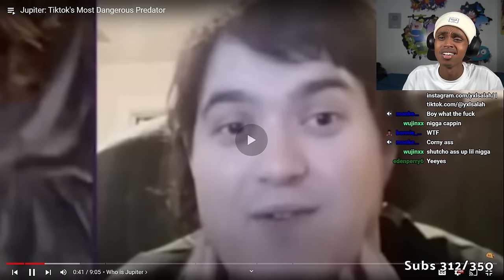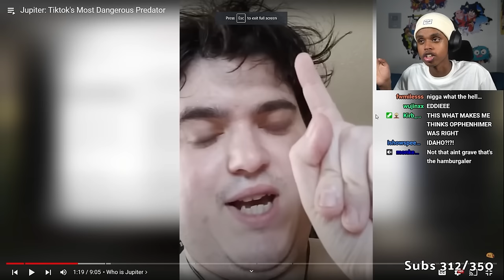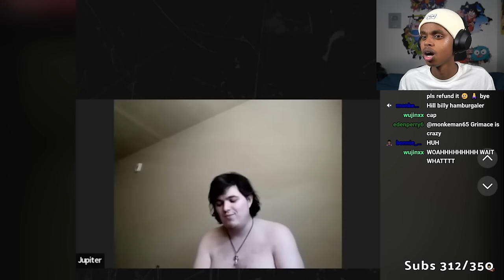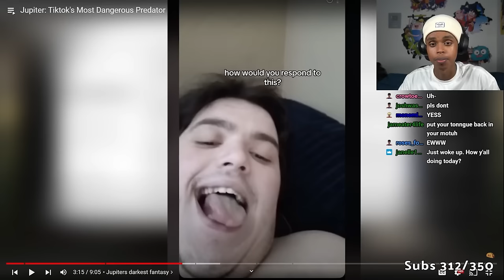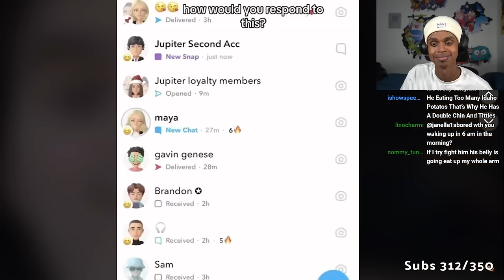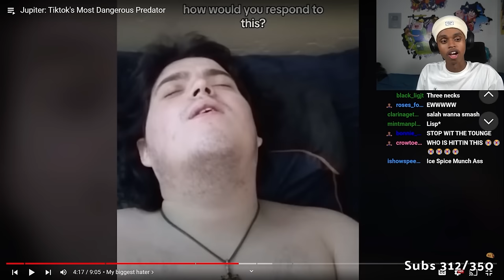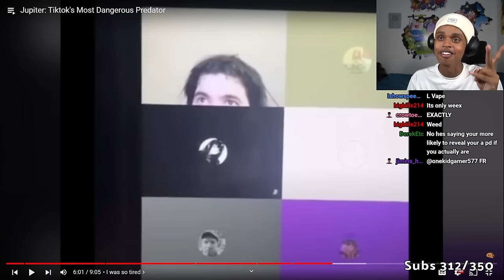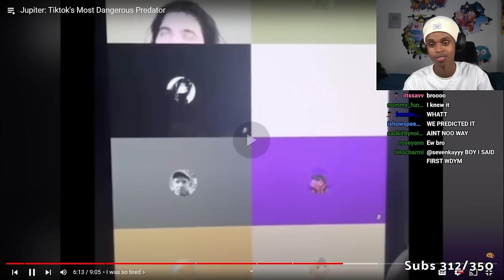The TikTok Predator Who Collects Children PHOTOS